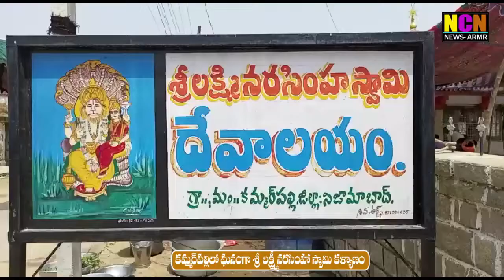కమ్మర్పల్లి లో ఘనంగా శ్రీ లక్ష్మినరసింహ స్వామి కళ్యాణం